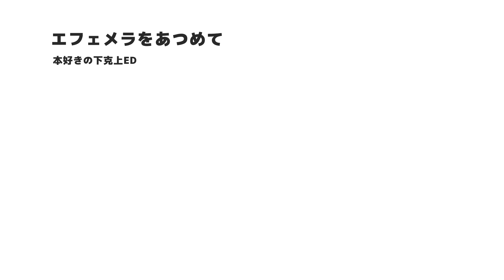エフェメラをあつめて - 鈴木みのり - 本好きの下克上 2期ED Ascendance of a Bookworm Ephemera Wo Atsumete】COVER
本好きの下克上2期のEDです。
エレキ足してみたり、ピアニカ入れてみたり！なカバーです。

神に祈りを!＼(^o^)／